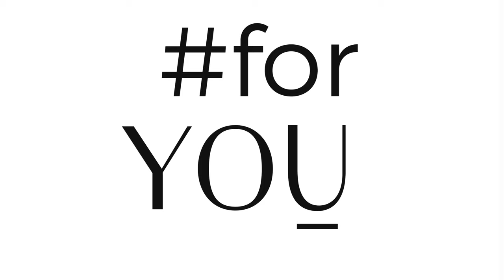Candy Classic - czarne zmysłowe figi damskie - Julimex.pl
Candy Classic to zmysłowe koronkowe majtki, które podkreślają kobiecość, ale jednocześnie wyróżnia się oryginalnością. Kontynuacja najbardziej zmysłowych propozycji są majtki damskie Candy Classic wykonane w przełomowej technologii JULIMEX INVISIBLE-LINE®. Wyróżniają się one subtelnym oczkiem w kształcie trójkąta i koronkową wstawką na dole przodu. Ta sama, misterna koronka okala pośladki z tyłu.